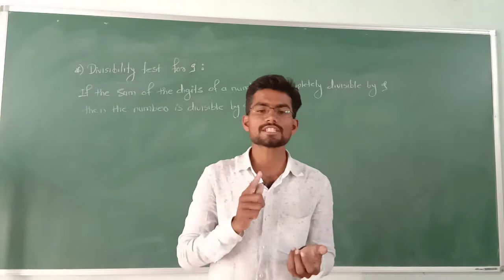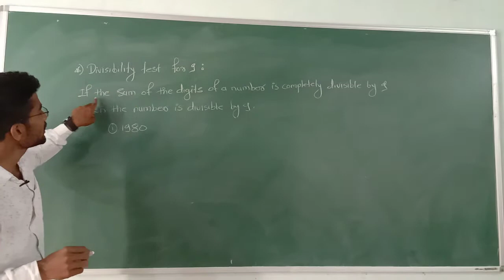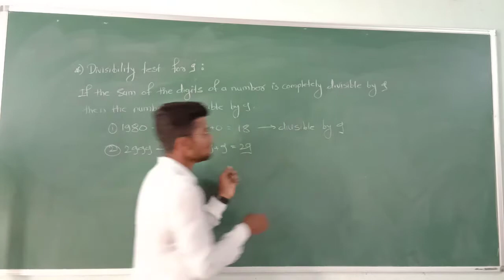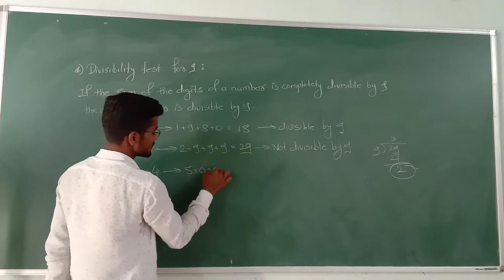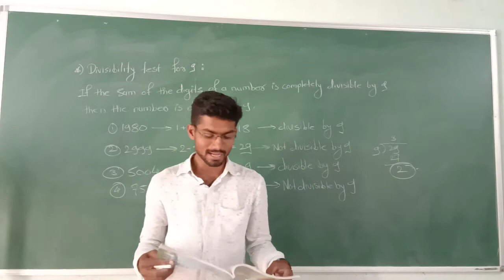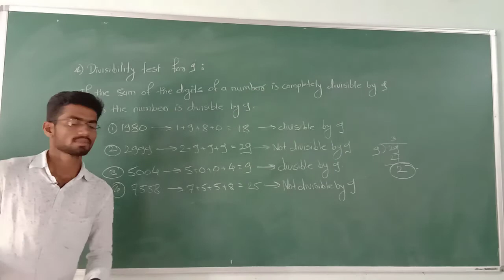Divisibility (Lecture-03)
Std--6th
Sub--Maths
Topic--Divisibility
Lecture No.--03